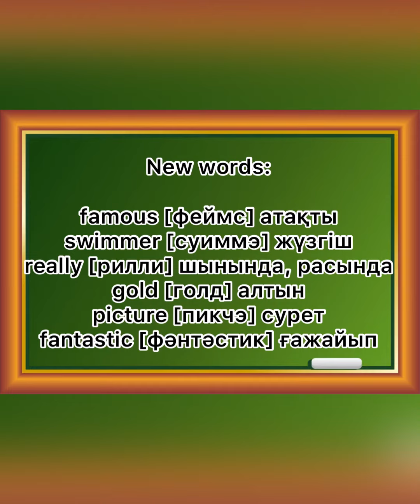Smiles 3 Module 7 My favourite sports person